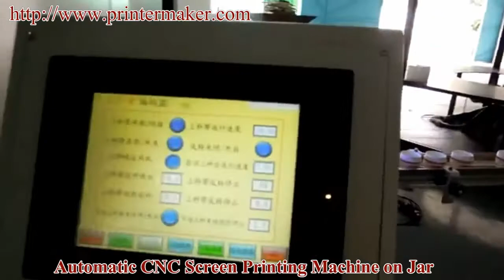Automatic CNC Screen Printing Machine On Jar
Skype: sarah21232